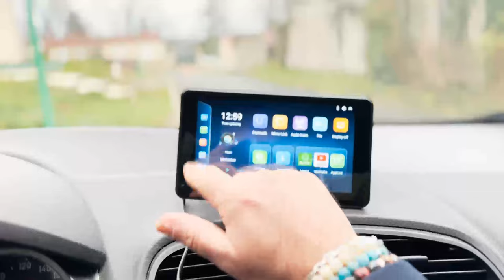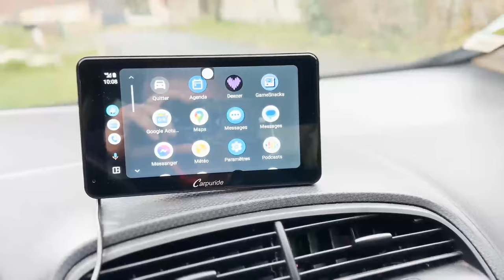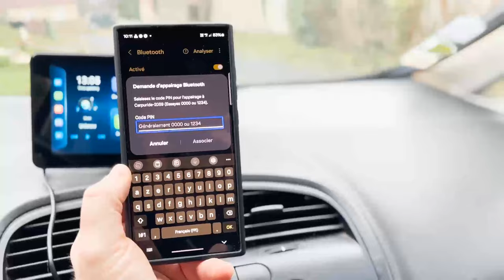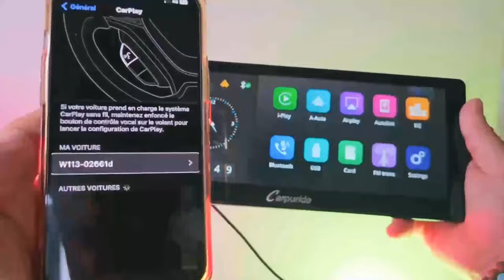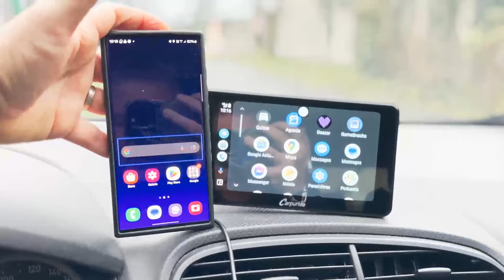🌟Tablette intelligente Carpuride 701 Plus : Accessibilité Total à CarPlay Android Auto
Le CARPURIDE W701 Plus est un système stéréo de voiture Bluetooth sans fil portable et polyvalent, offrant une expérience personnalisable avec Android Auto. Il intègre un système Android 12 avec 2+32GB de mémoire, supportant l'installation d'applications via une connexion WiFi ou Hotspot. L'appareil dispose d'un écran HD IPS de 7 pouces, supporte les commandes vocales via Apple Siri, le contrôle vocal Android et Google, et offre diverses options de lecture multimédia, y compris USB, CAN IN et carte TF. Il est équipé de la connectivité 5G WiFi et Bluetooth 5.0, ainsi qu'une transmission Bluetooth. Le CARPURIDE W701 Plus propose cinq modes audio, incluant un haut-parleur intégré, FM, AUX et transmission Bluetooth, bien qu'il ne supporte pas la transmission du son de la carte TF et des ports USB vers les haut-parleurs de la voiture. Il fonctionne avec une tension de 12V-24V et offre un port USB 5V 2.1A. À noter, un microphone externe n'est pas inclus et doit être acheté séparément.

Code de réduction à durée limitée de 30 % pour le Nouvel An de ce mois-ci : NEWYEAR30